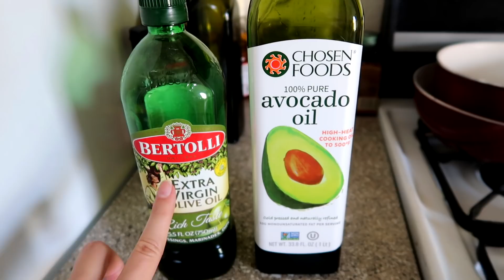ПОКУПКИ ОДЕЖДЫ! ПОЛНАЯ ТЕЛЕЖКА ПРОДУКТОВ!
Наконец-то купили Паше кепку! И Кате 4 новые вещи ;) Ну и без полной тележки продуктов никак не обошлось! 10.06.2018